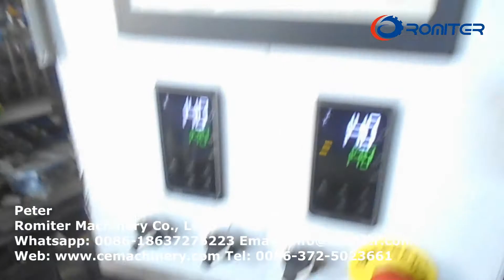Máquina de embalagem e enchimento de cápsulas de café Nespresso HRMY 2